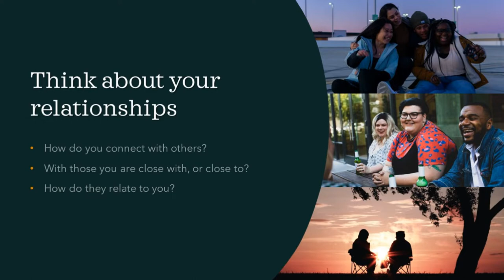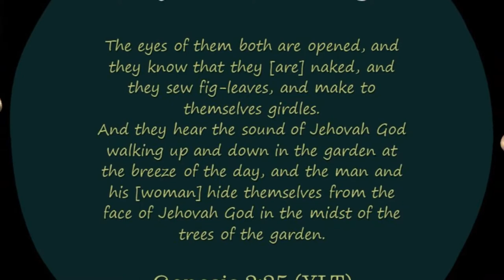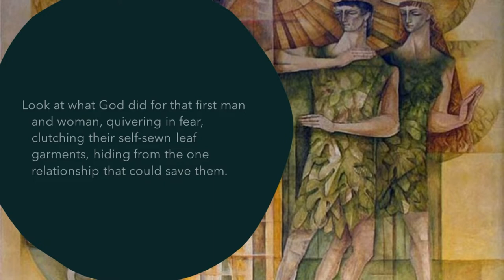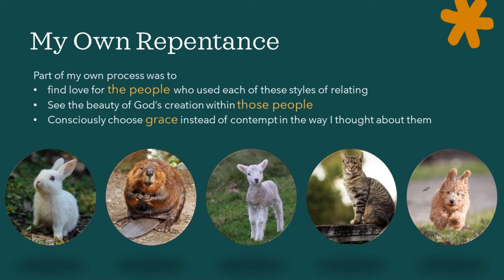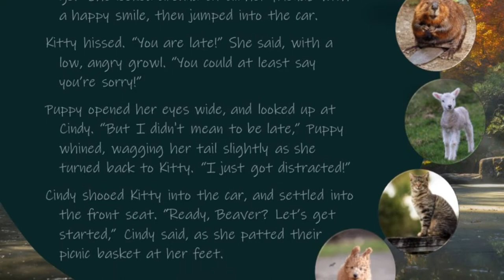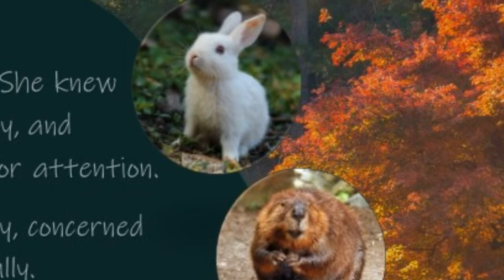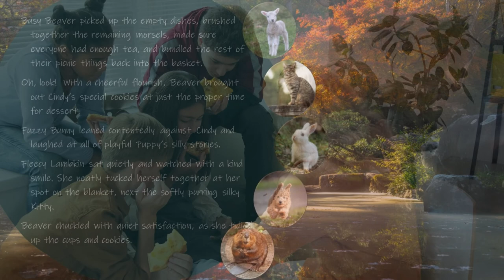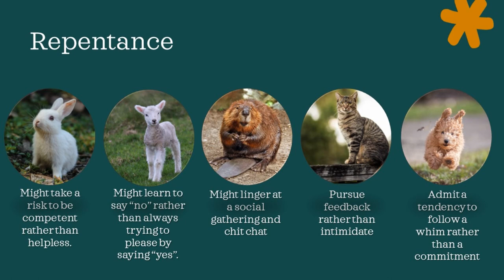Styles of Relating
Dan Allender, in his book The Wounded Heart talks extensively about “styles of relating” as they pertain to those who have been sexually abused. Since the first edition of his book, the concept of “styles of relating” has been expanded by many others as a way to describe a pattern of behavior that develops as a defensive strategy when a person has been significantly hurt in some way.

As with any model, these are general concepts intended to help you and me see something about ourselves that would be harder to recognize without the model. But, general concepts are never going to perfectly fit individual people, so we want to keep that in mind going in.

Adam and Eve’s story describes what happens to you and me, again and again. We start out in Genesis 2, happy and unselfconscious. But then, something happens, we get hurt, and then, just as Adam Eve did, we cover ourselves and hide.

God explained what life would be like now. They were now going to experience the world in painful and disappointing ways, and their relationships would also be fraught.

But then God made a sacrifice through which God would provide much better garments for them. That is part of what the Lord offers you and me today, better ways of relating in a world that we often experience in painful and disappointing ways. That better way comes through sacrifice God makes on our behalf. When we put our faith in God through Jesus, we receive Christ as our new clothing

This twenty minute video offers some ideas about styles of relating we turn to, to protect ourselves rather than enter into deep relationship. Learn about the Good Girl/Good Boy, the Tough Girl/Tough Guy, the Party Girl and Party Boy, and how we can move out of these styles and into spiritual and emotional maturity.